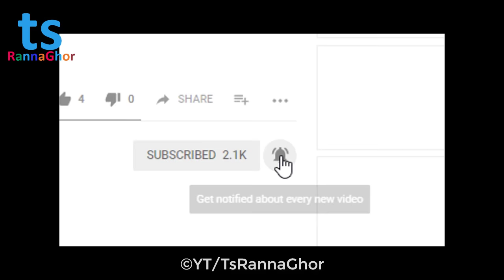কাচ্চি বিরিয়ানি | সহজে কাচ্চি বিরিয়ানী রান্না রেসিপি Perfect Kacchi Biryani Ranna Recipe in Bangla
কাচ্চি বিরিয়ানি রান্না করতে যেসকল উপকরণ লাগছেঃ

১. খাসির মাংস ২ কেজি,
২. চাল ১ কেজি ( আমি রান্নায় বাসমতী চাউল টা ব্যাবহার করেছি ),
৩. জয়ফল, জয়ত্রি, এলাচ ও দারচিনি বাটা ২ টেবিল চামচ।
৪. আদা ছেচা ১/২ ( হাফ ) কাপ,
৫. রসুন ছেচা ৪ টেবিল চামচ,
৬. টমেটুর সস ১ কাপ,
৭. মরিচের গুঁড়া ২ চা চামুচ,
৮. টক দই ২ কাপ,
৯. সাদা গোলমরিচ গুঁড়া ২ চা চামুচ,
১০. জদ্দার রং সামান্য পরিমাণ,
১১. গুঁড়া দুধ ৪ টেবিল চামচ,
১২. কেওড়া জল ৪ টেবিল চামচ,
১৩. লবণ ২ চা চামচ,
১৪. আলু ১ কেজি,
১৫. শাহী জিরা ২ টেবিল চামচ,
১৬. চিনি ২ চা চামচ,
১৭. পেঁয়াজ ভেরেস্তা ২ কাপ,
১৮. মাওয়া ৪ টেবিল চামচ,
১৯. এলাচ ৮ টি,
২০. দারচিনী ৫-৬ টি,
২১. আলু বোখারা ১০ টি,
২২. ঘি হাফ (১/২) কাপ,
২৩. ময়দার ময়াম প্রয়োজন মত,